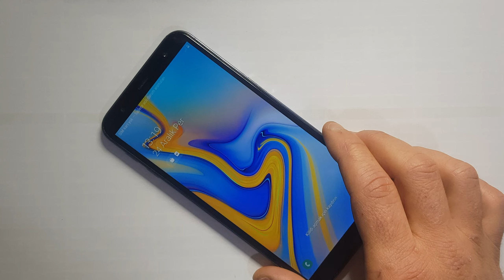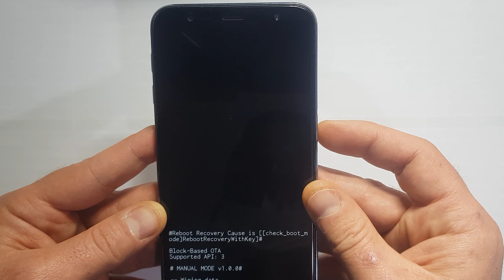Samsung J6 Plus Format Atma - Hard Reset - Sıfırlama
formatatma, hardreset, sıfırlama Samsung J6 Plus Format Atma - Hard Reset - Sıfırlama